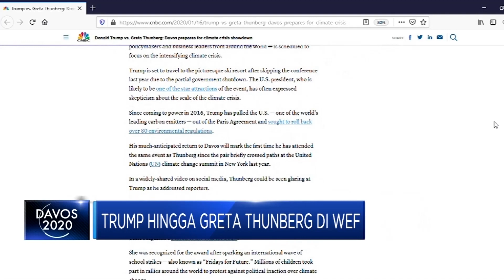Donald Trump Hingga Greta Thunberg Hadiri World Economic Forum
Presiden Donald Trump hingga aktivis lingkungan Greta Thunberg akan hadir dalam pertemuan tahunan World Economic Forum (WEF) di Davos Swiss. Selain pertumbuhan ekonomi yang berkelanjutan WEF juga akan fokus pada perjuangan melawan perubahan iklim yang kini kian mengkhawatirkan.

Simak informasi selengkapnya dalam program Profit di CNBC Indonesia (Jumat, 17/01/2020) berikut ini.